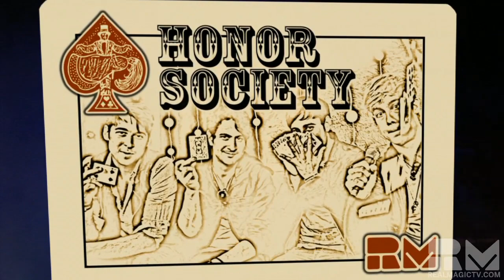Honor Society MAGIC Backstage (RMTV Official) Interview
- Jonathan hung out backstage with Honor Society in New Haven CT for some magic, music and more. This portion of the shoot features magic with the band backstage.